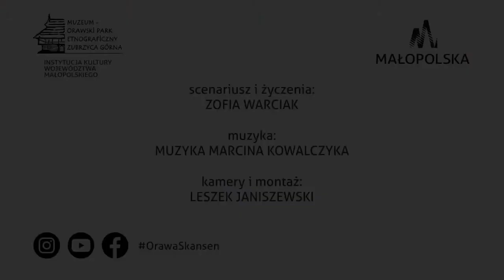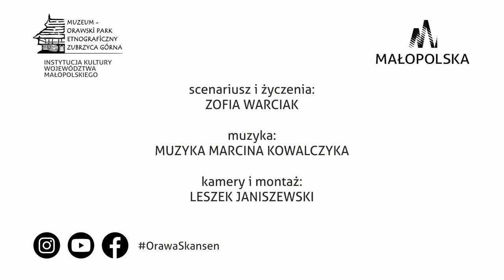Życzenia świąteczne: Wielkanoc 2021 [audiodeskrypcja PL]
W imieniu Dyrekcji i Pracowników Muzeum - Orawskiego Parku Etnograficznego w Zubrzycy Górnej Zofia Warciak (Jankowo) składa wszystkim naszym sympatykom najserdeczniejsze życzenia opowiadając przy tym co nieco o symbolice zawartości koszyczka wielkanocnego.